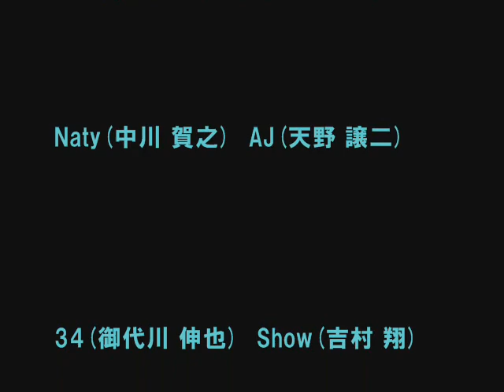フットプロムトーナメント091104-v3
2009年11月4日、アディダスフットサルパーク池袋で開催されたフットプロムトーナメントの模様、第3段です。今回の見どころは、日本人として初めて南米･エクアドルでプロサッカー選手として契約したNatyと、前の試合でまさかのナツメグ負けを喫した優勝候補･Naoの対戦。両者とも1試合目のポイントはゼロで、グループリーグ首位になるには2本目以降のナツメグが必須という厳しい条件でのゲーム。
2試合目は、ピンチヒッターとしての出場のShow対元フットサル日本代表キャプテン、K9の一戦。要チェックですよ～!!